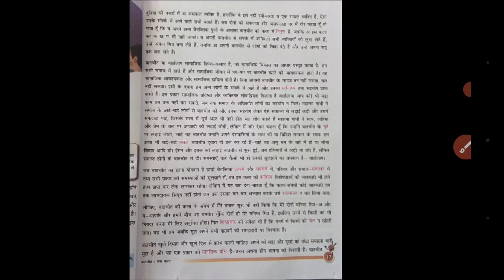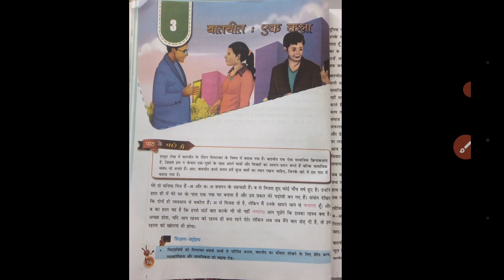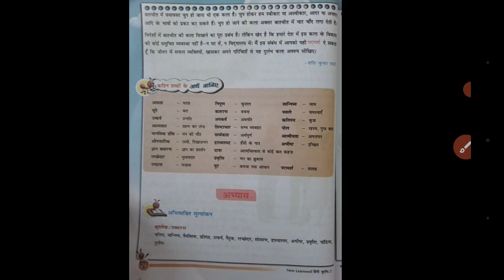Hindi ( Class - 7 ) Chapter - 3 ( Part - 2 )